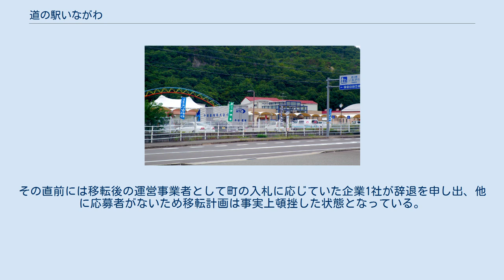道の駅いながわ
道の駅いながわ（みちのえき いながわ）は、兵庫県川辺郡猪名川町にある兵庫県道12号川西篠山線の道の駅である。
 2000年（平成12年）8月18日に道の駅として登録された。
 県道2路線が交差する交差点の角にあり、その交差点から南側は、この2つの県道の重複区間である。
 兵庫県の阪神間に立地する唯一の道の駅である当駅は2016年（平成28年）度の実績で年間利用者数が約70万人、売上高が約5億円と好成績を上げている。
猪名川町では新名神高速道路の開通後にさらなる集客拡大を目指して施設機能の充実を模索していたが、現在地では敷地面積が不十分なことと川西ICや能勢電鉄日生中央駅に近くアクセスが向上することを理由に挙げ、町内の南田原地区へ現行の約5倍となる約3万6000平方メートルの敷地を確保して2023年（令和5年）頃を目処に移転する計画を公表した。
 移転に係る総事業費は約43億円と見込まれているが、町内では多額の支出を問題視して反対運動が起きており2019年（令和元年）9月執行の町議会議員選挙に合わせて住民投票を求める直接請求署名が町に提出された。
条例案は6月の定例町議会で審議されたが、賛成少数により否決された。
 町では2021年（令和3年）に移転候補地の用地取得を完了しているが、同年7月18日投開票の町長選挙では移転計画の凍結を訴える新人が当選した。
その直前には移転後の運営事業者として町の入札に応じていた企業1社が辞退を申し出、他に応募者がないため移転計画は事実上頓挫した状態となっている。